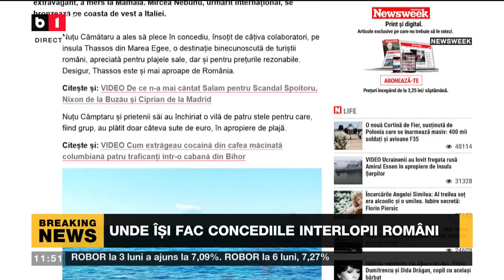TALK B1 ORA 11.00 CU IRINA PETRARU. PRIMARUL CONSTANȚEI: MAMAIA ESTE SABOTATĂ_B1TV_16 iulie 2022